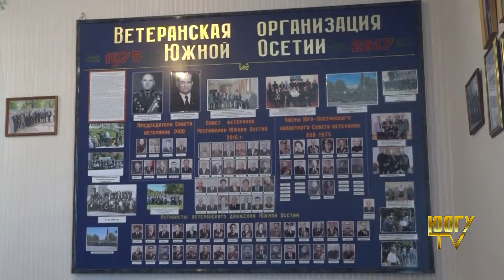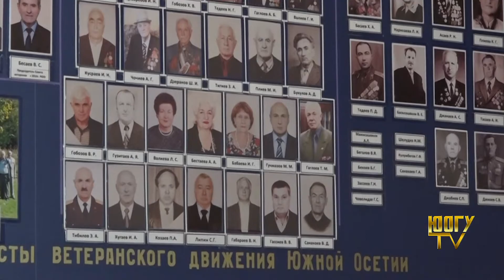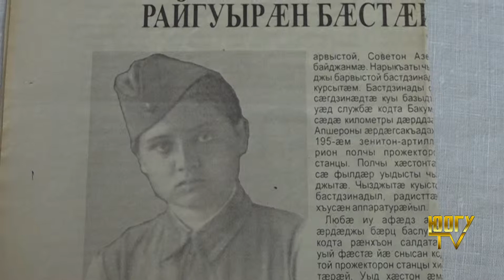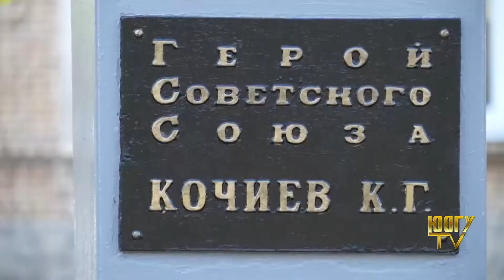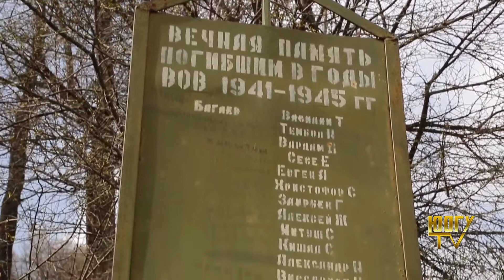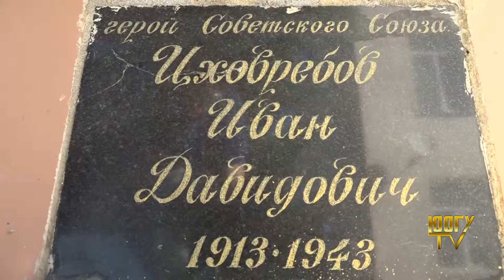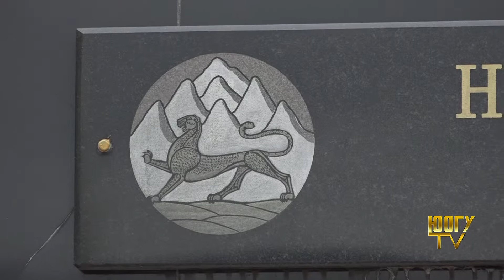Сюжет по памятникам участникам ВОВ